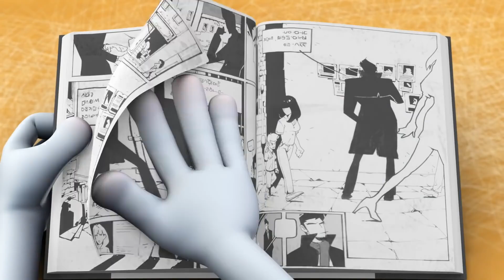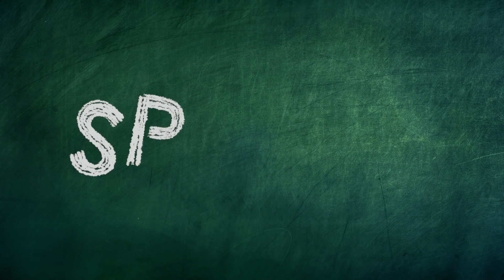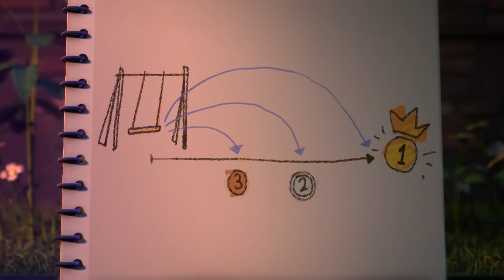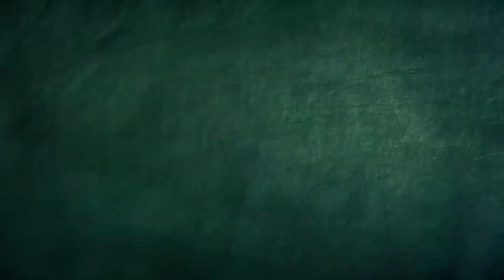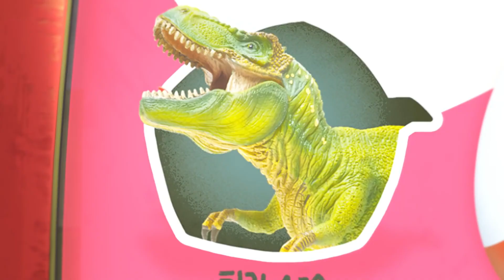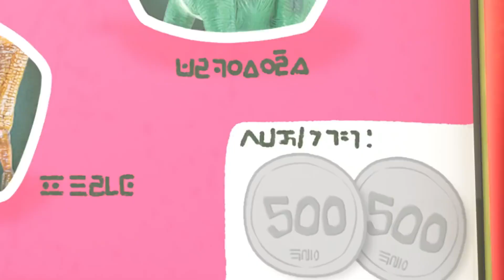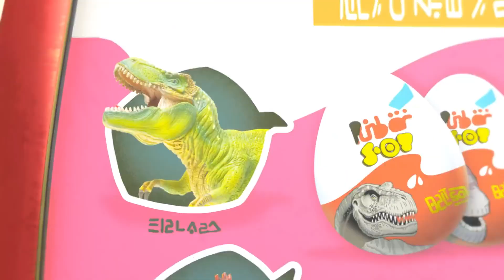ヴァンパイア探偵🧛🕵️ | Spookiz | キッズアニメ | WildBrain ジャパン